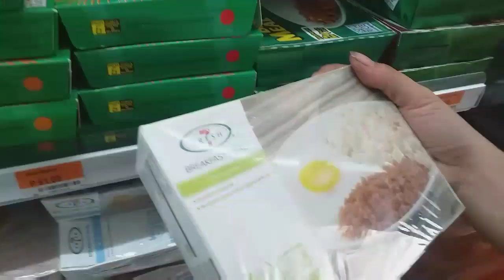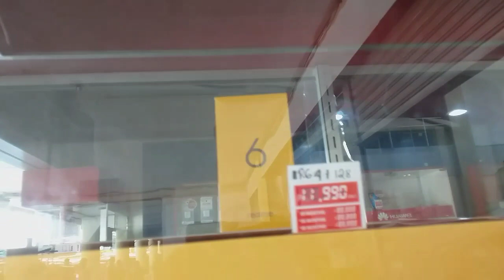nakapasok na rin ng 7/11 😂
First time ko pala pumasok ng 7/11 hihi